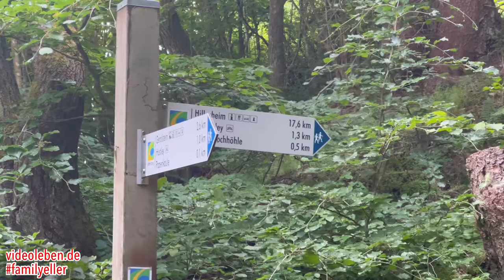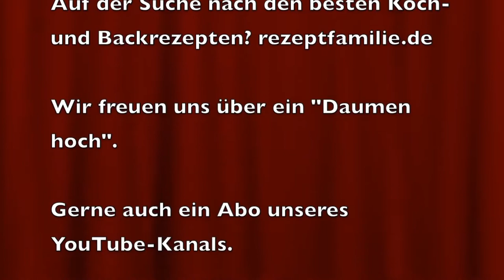Buchenloch-Höhle Gerolstein | Dolomiten von Gerolstein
Die Buchenloch-Höhle ist eine kleine Höhle bei den Gerolsteiner Dolomiten, welche gut zu Fuß erreichbar ist. Die Höhle hat ganzjährig eine Temperatur von 8 Grad Celsius, Ihr solltet also nicht zu leicht bekleidet dort hinein gehen. Ansonsten benötigt Ihr festes, am besten rutschfestes, Schuhwerk und idealerweise eine gute Taschenlampe.